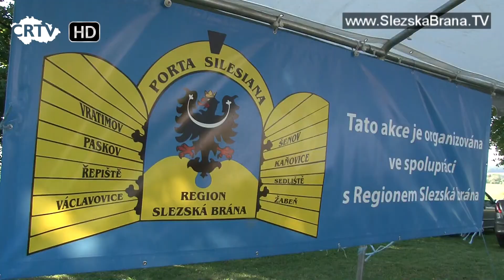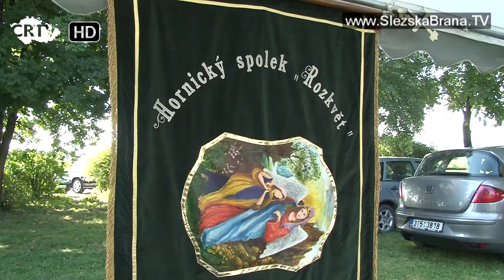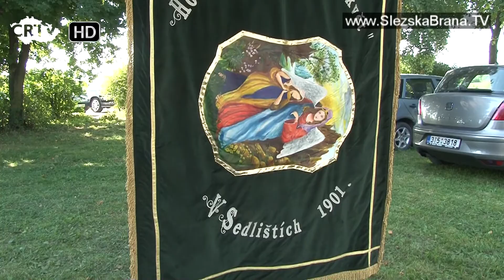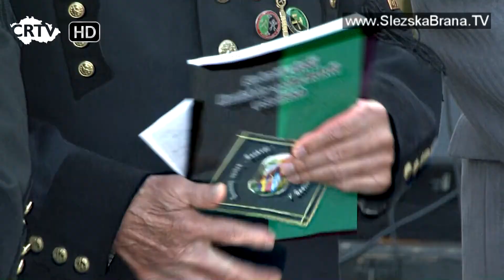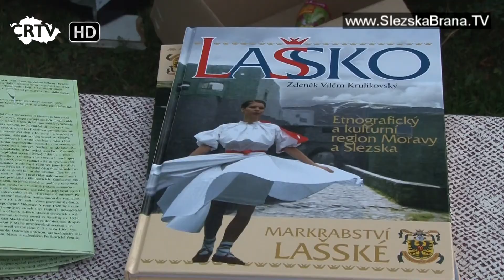Lašské slavnosti v Sedlištích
Lašské kulturní léto vyvrcholilo v sobotu 3. září čtvrtým ročníkem Lašských slavností, které se tradičně konaly v areálu Bezručovy vyhlídky v Sedlištích. │ Beskydská Televize, Beskydy, TV Beskyd, Beskyd TV, Česká regionální televize, ČRTV, zpravodajství, reportáže, události, Česká televize, ivysilani, LTV Plus, regionální televize, Polar, Česká republika, Moravskolezký kraj, Moravskolezská Televize